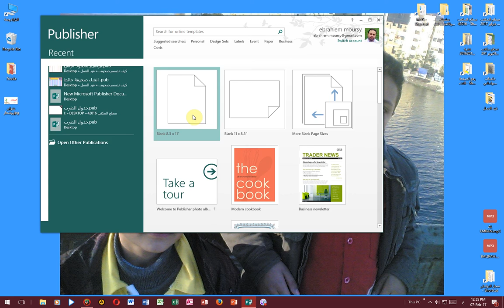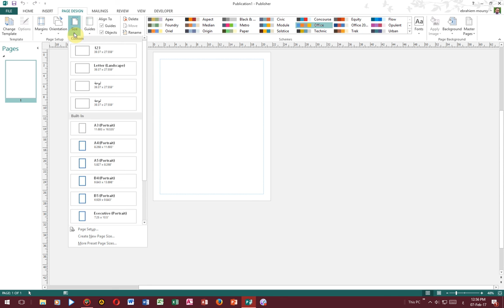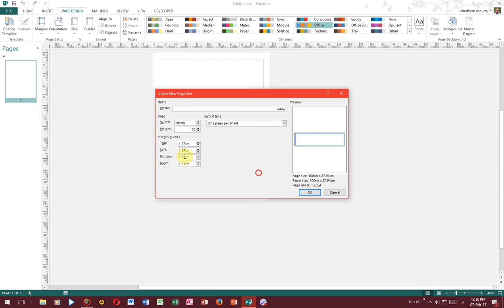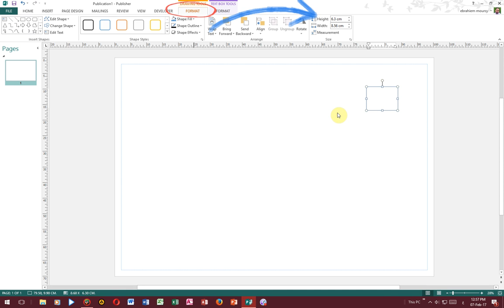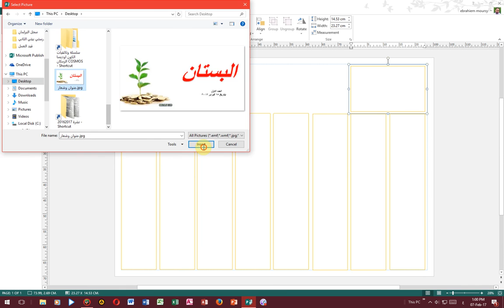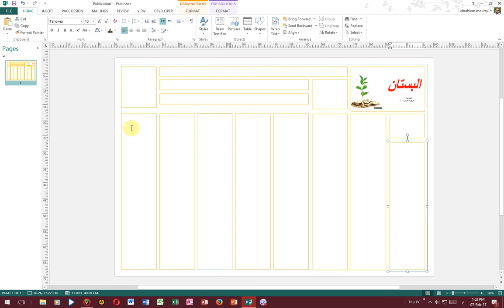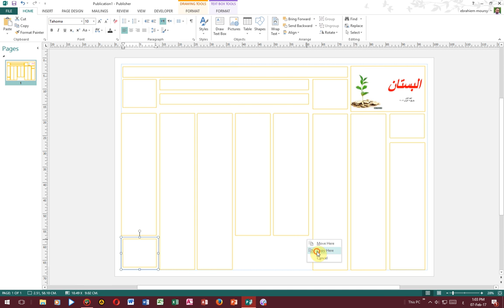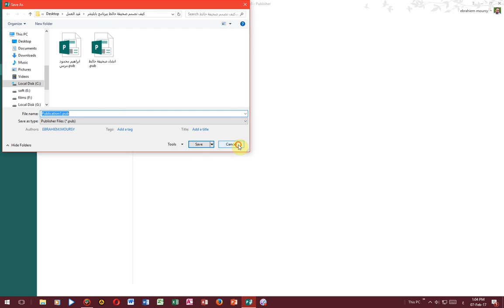تصميم صحيفة حائط بنظام الاعمدة ببرنا مج البابلشر في خطوات سريعة بسيطة معكم ابراهيم محمود مرسي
تصميم صحيفة حائط ببرنامج البابلشر من البداية الى مرحة كتابة الفنون الصحفة بها بنطام الاعمدة وعمل شعار وعنوان وتحديد اماكن الحكمة واخر خبر والاعلان المدرسي والكاريكاتير واسرة التحرير وفي هذا العدد وغيرها  من المحتويات والفنون الاعلامية